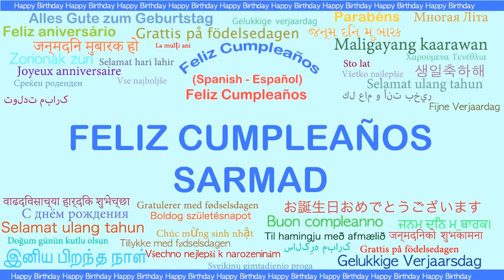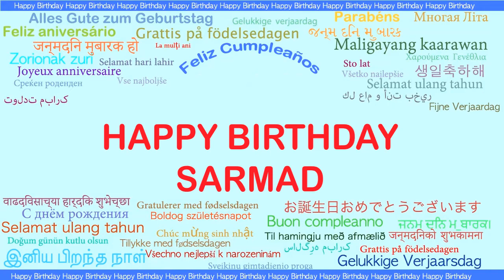Sarmad Languages Idiomas - Happy Birthday